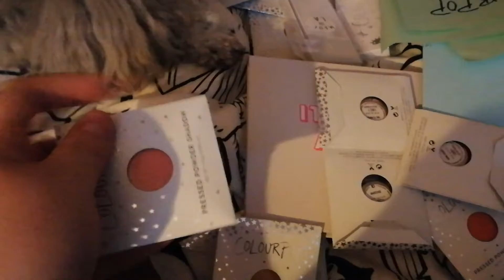Finally going outside! (19.4.18)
I will be adding subtitles to these videos when I'm able to, but feel free to help out to make these more accessible!

Products used in this video:
Colourpop pressed shadows in:
Going Steady
Team Captain
Criss Cross
143
Poodle
Paper Tiger
Bratty
Two to Mango
Backstage
So Jaded
Imperial (pressed pigment)
Crown Jewel
Hung Up
Paper Crane
Roundhouse
Colourpop No Filter Concealer in Fair 00 and Fair 02